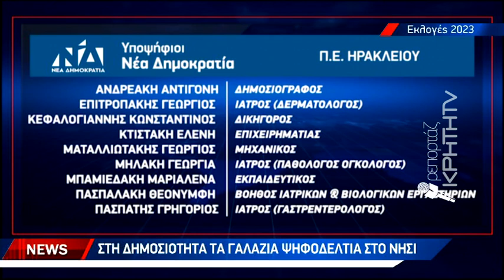Θέλουν να κάνουν την ανατροπή στην Κρήτη λένε τα «γαλάζια» στελέχη